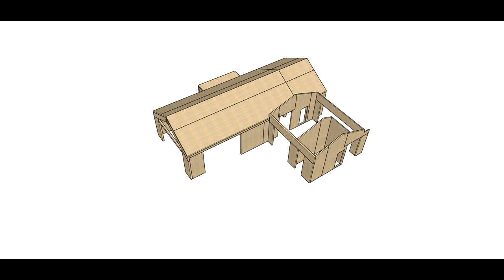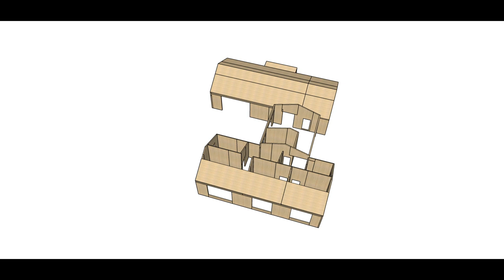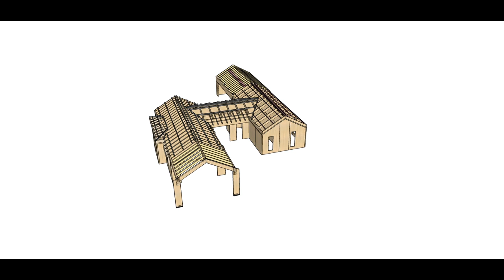CLT assembly sequence